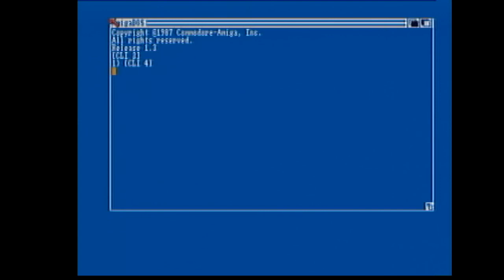ABOTS - 1532 - Air Ace 2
A Bit on the side